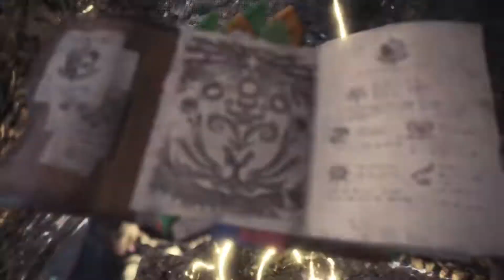Monster Hunter World - A nose for an eye